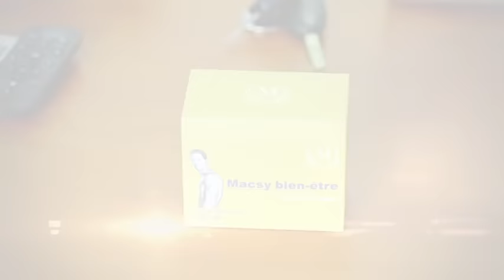PPRD peut rester 45 ans au pouvoir. Dieu a parlé à Bishop Elysée